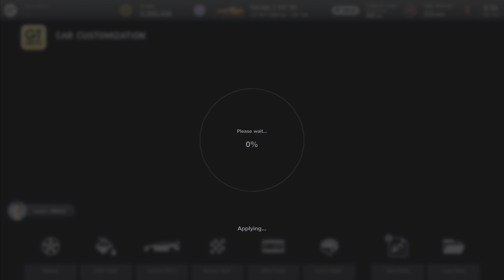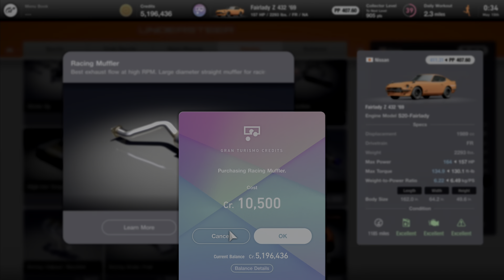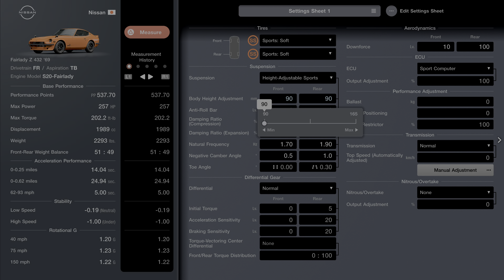Gran Turismo 7 (PS5) 1969 Nissan Fairlady Z 432 - Car Customization w/ Exhaust Sounds Gameplay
Customizing the 1969 Nissan Fairlady Z 432 with before and after exhaust sounds between stock and with a sports, semi racing, and race exhaust.